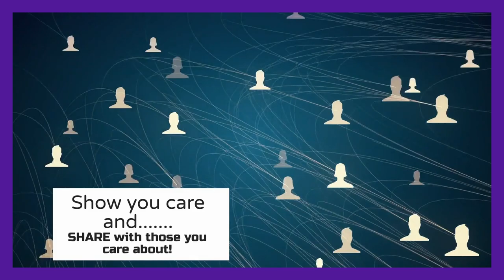Cool Creations - Lo Fi Hip-Hop - DJ Visual 2021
Graffiti Girl- Lofi Hip Hop Calming Creation ! Iso tones for Study- Chill Beats Colo Fusion 2021. Color fusion Graffiti Girl Visuals. This Calming Creations Music with Meditative layers for Focus and concentration video is Lofi Hip Hop music with color fusion 2021 that offer you relaxing beats and Iso Tone Preset for Study, focus and better concentration! Beat insomnia to the soothing relaxing and Meditative sounds. Our peaceful beats and Chill music can be used as concentration music, study music,  calm music, Work Music and Spa music. Use our Lofi Hip Hop beats as calming music to help you maintain energy for those long Study sessions and for homework! This Lo fi Mix uses an Iso Tone alpha and Beta  Preset specifically designed to improve Focus and concentration to calm a busy mind for Study or work. Do you want Smooth background sounds -Music in Motion for  work? Our chill Lofi beats 2021 can  be used as work music, office and corporate background Music. Our background  music also acts as stress relief music for when you have those LONG night owl Study sessions. This relaxing  music helps you focus and is calm music when work and production needs to be done. Our relaxing Lofi Hip Hop music acts as soothing relaxation with  healing Iso tones to help you relax, sleep, de-stress, beat insomnia and achieve better focus and concentration. This Smooth Background Music Helps block possible Noise distractions to stay sharp!
 Calming Creation Music with Meditative Layers is the perfect Smooth Background Sounds for most any occasion!
 Our calm music uses chill Lo fi Hip Hop beats to bring about soothing relaxation for body and mind, therefore also making it excellent spa music to use in spa and wellness centers or Gyms. You can even use our music to create your own spa or Yoga ambience at home or use as Romantic Music for a candle light Dinner!
Isotronic Tones are embedded in this music to make it the best concentration and focus music with Alpha and Beta Tones ! If you want music to work to, select My Lo fi studying music.  It is also focus music so will help you with concentration and Endurance for those night owl study sessions! Unlike Binaural Beats music No head Phones are  necessary! Isotronic Brain Entrainment tones  work without Head phones to allow for better comfort!
It's always FREE and really helps me make better Videos down the road for YOU! Click here please! Then click on the LIKE button and Bell. The Bell is important as it ensures you'll get free notifications of my NEW VIDEO postings! SHOW YOU CARE and SHARE !

  Tube buddy helps you with SEO, Tags and Keyword analytics and much more to help us grow our channels!
Promote your YOUTUBE VIDEOS for Free  and SUB FOR SUB on my NEW FACE BOOK PAGE:

TOP Smooth Background Sounds Play Lists:

1.No Copyright-NO Attribution Music! Community Commons License free Music and Videos Playlist Free Music you can use in your YouTube Videos

3. Isochronic Tones -Brain Entrainment and Binaural Beats . Solfeggio frequencies for healing - cleansing and reprograming. Gain a Positivity Mind set!.